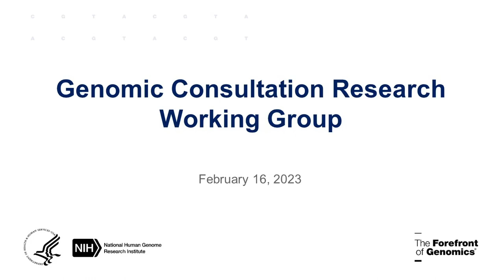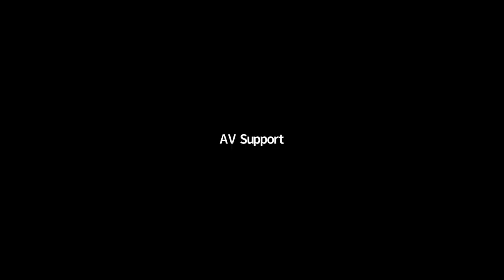NHGRI Genomic Research Consultation Working Group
February 16, 2023 -The National Human Genome Research Institute (NHGRI) held a follow-up working group consultation after the 14th Genomic Medicine meeting, Genomic Medicine XIV: Genomic Learning Healthcare Systems.

Chapters:
0:00 - Welcome / Overview of goal and objectives (Renee Rider/Teri Manolio)
1:42 - Introductions: Sharing of Names and Institutions
4:00 - Discussion: Infrastructure (Moderator: Teri Manolio)
49:15 - Discussion: Curating advice for recurring questions (Moderator: Renee Rider)
1:21:56 - Discussion: Evaluating Impact (Moderator: Teri Manolio)
1:49:17 - Summary and Close (Teri Manolio)